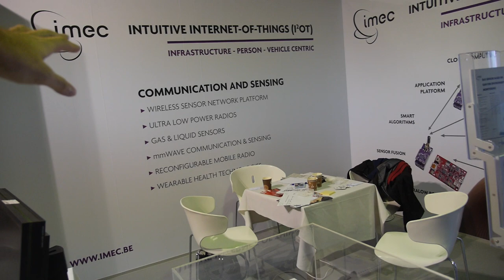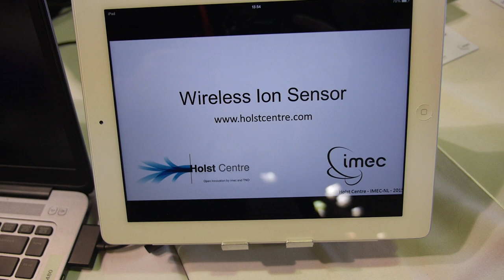Imec Intuitive internet of things, micro- and nanoelectronics research center from Belgium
Imec aims to bring this internet of things to the next level, Machines, buildings, vehicles, personal appliances will all be equipped with more intelligence, Imec is building platforms for an easy-to-use, intuitive IoT that interacts with us as individuals and learns from our habits, our preferences, our health. An IoT that will connect a wide range of systems. That will turn the massive amount of monitored data into information to make the right decisions and take the right actions, taking our privacy into account. This new, intuitive internet of things will increase our wellbeing and comfort, and will help manage the sustainability, complexity and safety of our world. Imec, a world-leading nanoelectronics R&D center, with expertise in radio, wireless sensing, ultra-low power electronics, body area networks, diagnostics and flexible electronics, leverages its technology advancements and global partnerships to develop the building blocks of the intuitive internet of things, smart systems will be unobtrusive, ultrasmall, cheap, intelligent, and ultra-low power. They will include sensors, actuators, and processing and communication abilities, often in a one-chip wireless solution.